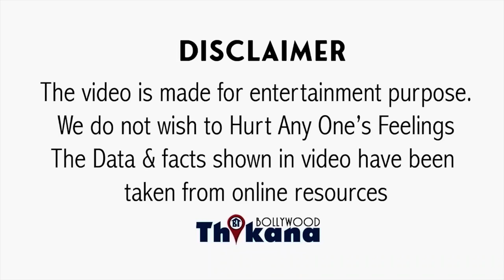Big Breaking | BiggBoss Winnner Rapper MC Stan पे Indore में हुआ हमला Karani Sena का